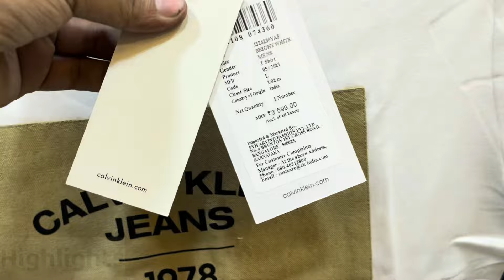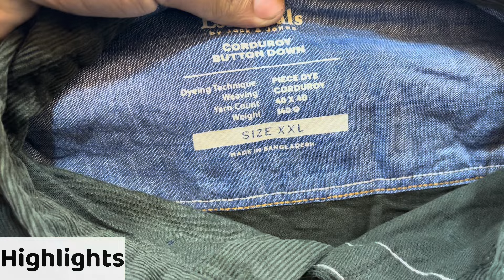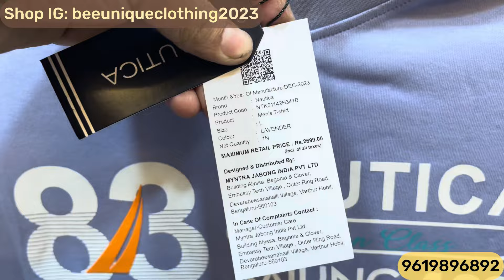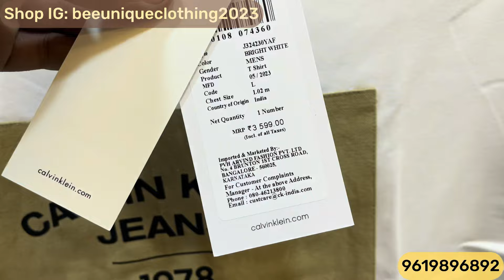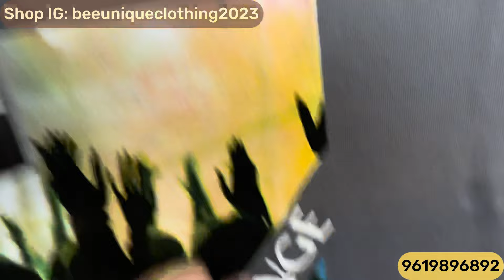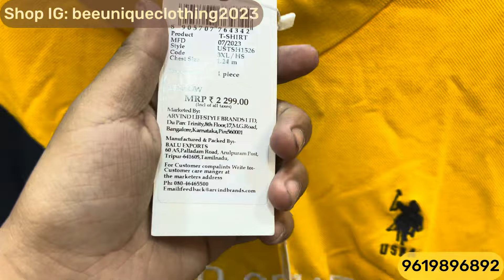Unbelievable Offers😱| Premium T-Shirts | Upto 90% Off | Store Articles Shirts | Branded Clothes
Hello Everyone Faisuuz iz Here 👋

Shop Name : Bee Unique Clothing

Shop Address : shop no 1, Hanuman nagar, 90 ft road, near patri pool, next to mohan srishti tower, Kalyan East, 421306.
Nearest railway station -  Thakurli

Bangkok collection
Justlook colaba
100% branded clothes in cheap price in mumbai
divine collection
cheap clothes in mumbai
justlook colaba
feroz collection colaba
bangkok collection
H&M T-shirts
Justlook colaba
Summer collection colaba
2022 Articles
branded clothes
Original clothes
Branded clothes in cheap price
100%original clothes
Justloook colaba
Mumbai collection
Viral clothes video
100% guaranteed clothes
Surplus clothes
Justlook collection
Justlook branded clothes
Justlook wholesale
original t-shirts
justlook colaba
colaba causeway
bangkok collection
Branded clothes
Bangkok collection
Justlook colaba
100% branded clothes in cheap price in mumbai
divine collection
justlook colaba
feroz collection colaba
bangkok collection
imported collection
100% orginal clothes

Stay safe 👍

updated regularly.
reasonable prices.